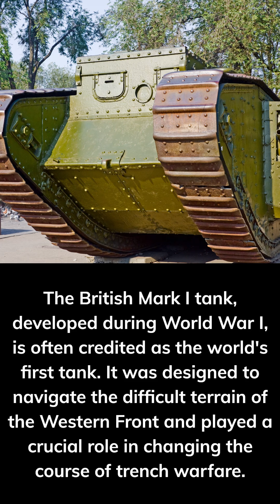"One Minute History Lessons" Presents 'Best of 2023 - Tanks'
'Best of 2023 - Tanks'